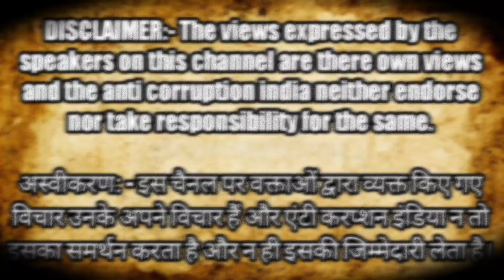Uttarkashi घटना! अपराध की कीमत समुदाय चुकाएगा, तो कोई नही बचेगा। | Uttrakhand News | Bhupendra Rawat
anti corruption india news || Bhupendra Rawat on Uttarkashi || Uttrakhand love jihad news || Uttrakhand love jihad news fact || love jihad is a political stunt ||  women wrestlers latest news || Narendra Modi didn't helped to women wrestler || social activist Bhupendra Rawat

Montoo Raja
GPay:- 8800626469